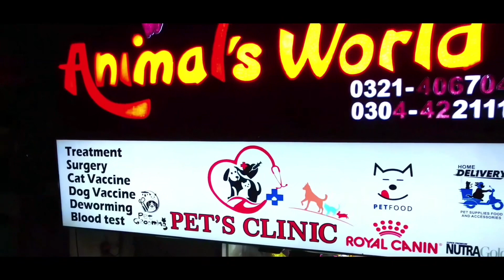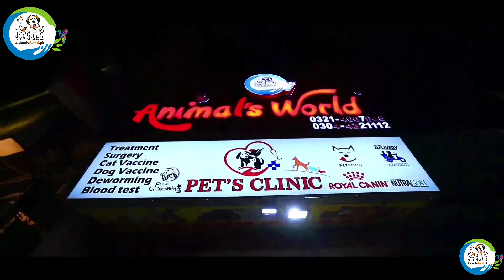New arrival of winter clothes for cats | keep your pet happy and comfortable in these winter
Animal's 🕊️ World

Royal 👑 Canin All Arreng Available
Home 🏡 Delivery 🚚 Available All Over Pakistan

📍Bagh Gul Begum Main LOS Road 🛣️ Opp New Mazang Lahore
Love 💞 With 💕 Animal's 🕊️
⏰ Operation Hours: 12pm – 12am
📆 Operation Days: Monday - Sunday ( 7days )

Animals World Shop Location
Animals World
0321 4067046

All Images, Picture, Music show in the video owned by Animal's World .